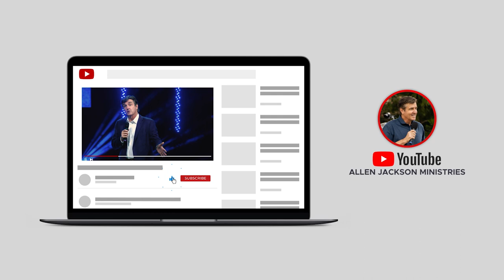The Comedy of Equity and Inclusion | Allen Jackson Ministries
This topical clip, "The Comedy of Equity and Inclusion" is from the sermon, "Determined Faith [A Conversation with Friends]" Watch the full sermon